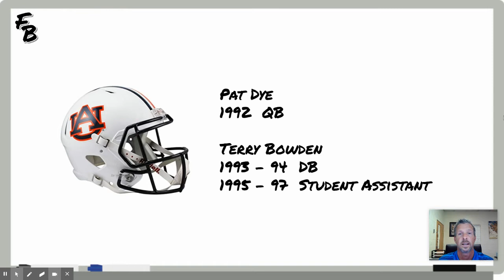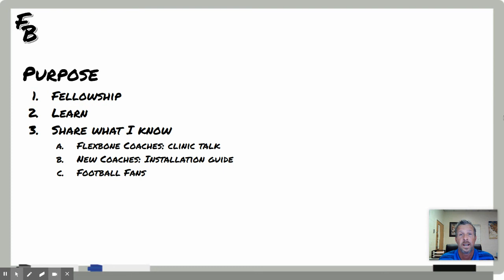Flexbone - Introduction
Introduction to the owner of this channel.